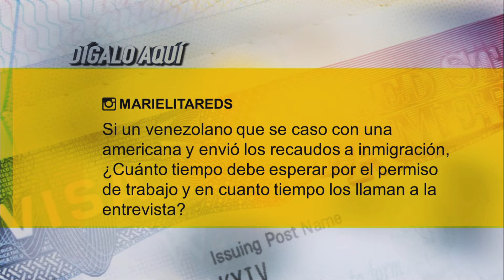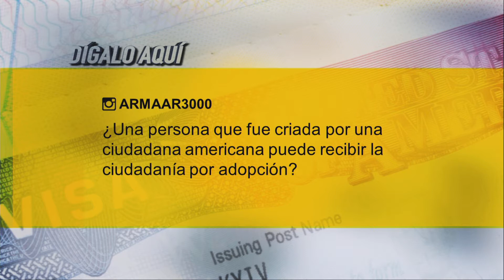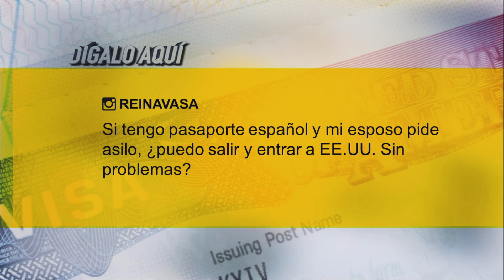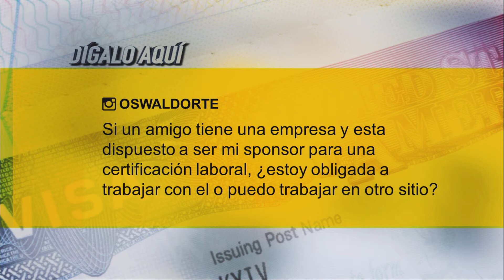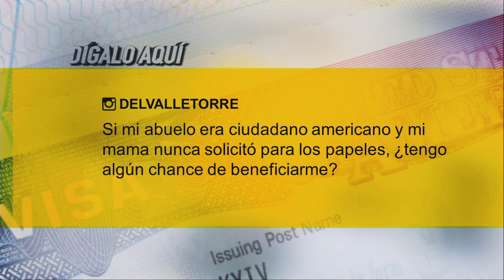Jueves de inmigración con @Griselybarra en Dígalo Aquí. Seg. 5